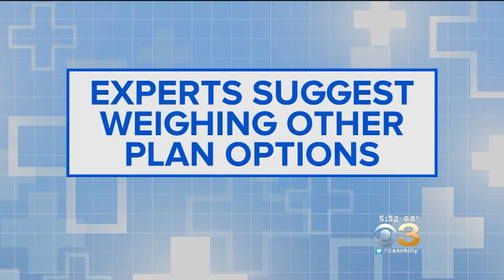Annual Open Enrollment For Medicare Underway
Experts suggest beneficiaries weigh all medicare options during this period before making a decision.